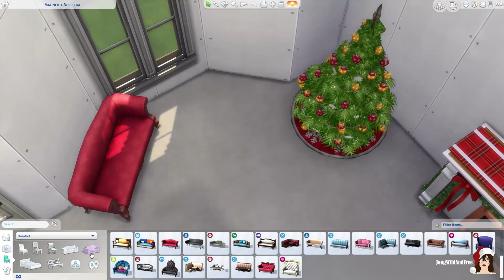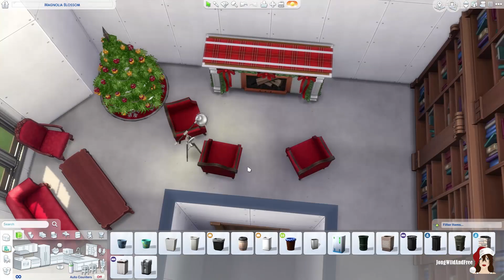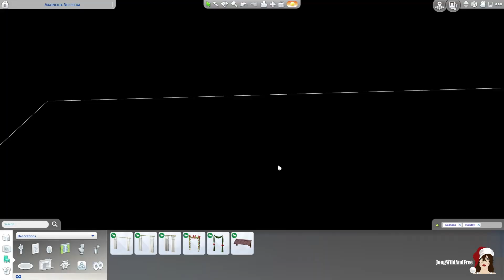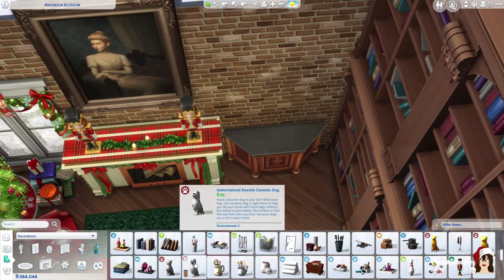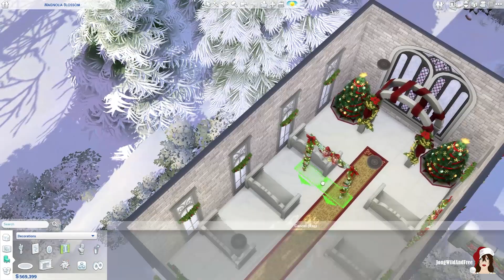Christmas Town Square || the sims 4 speed build || ts4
Today I can finally upload my christmas build. This video is pre recorded so there might have happened some changes since I did the voice over. One of them is that I decided to call this build a Christmas Town Square since this does fit better.

I will upload this build as a park, but you can change to what you prefer best yourself. Everything this build has to offer, is a little church, a library, a cafe and a little christma shop. It is also possible to ice skate and drink some warm cocoa near the grill area.

I do hope you enjoy this video and more videos will be coming soon.

If you are not able to download my build through the Gallery, you can download the tray files of this build here:

Retail lot Info:

💜Lot dimensions : 50 x 50
💜Lot info: library, cafe, church, christmas shop, ice skate rink
💜Built in Willows Creek:  Magnolia Blossom

You can find my builds in the Sims 4 Gallery under my Origin ID JongWildAndFree or under the hashtag

Always do make sure you activate the cheat bb.moveobjects on before placing my build, just to be sure no object get removed.

If you struggle to find my builds, make sure to have custom content checked while searching the gallery. I very rarely use CC while building, but sometimes when i put household photo’s on the wall, it might get registered as CC anyway.

♥️ Origin ID: SerefinaYT